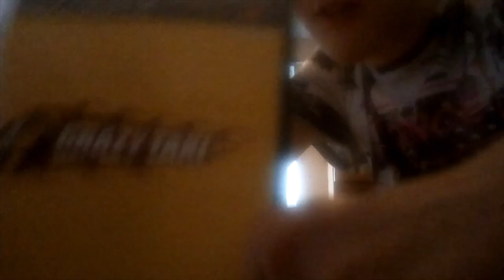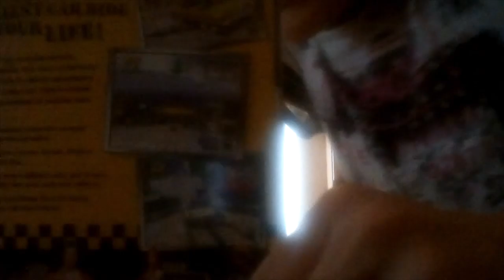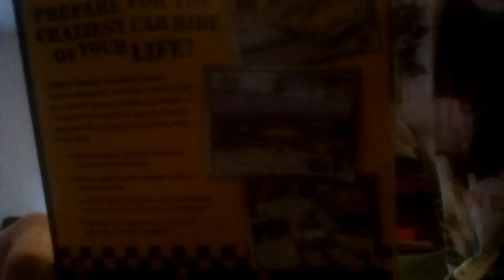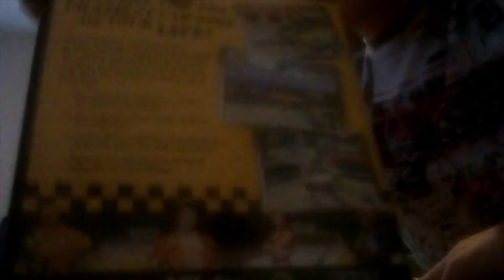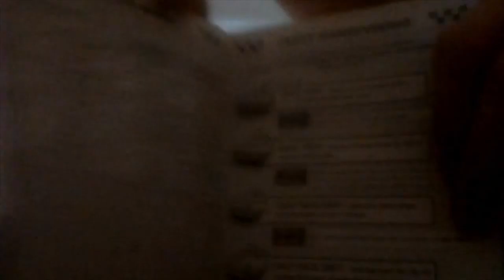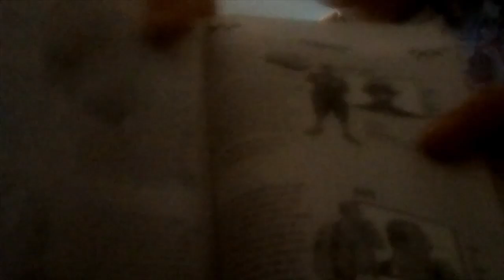crazy taxi - playstation 2 (3 minute session)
Forth of july. I like how it's like a screw you to the British because of 1776 😂